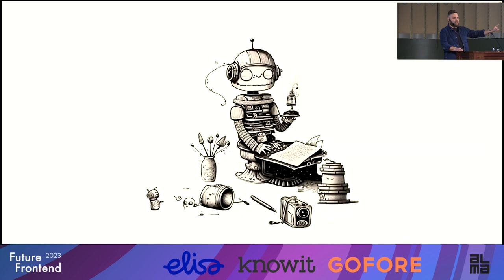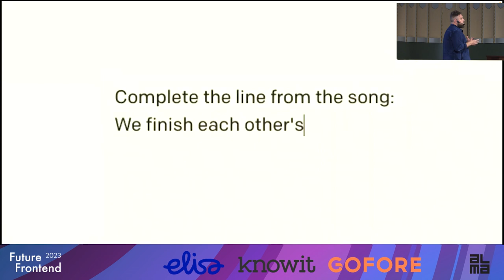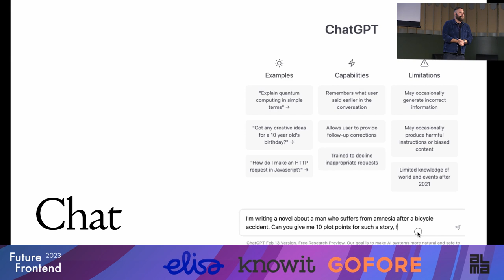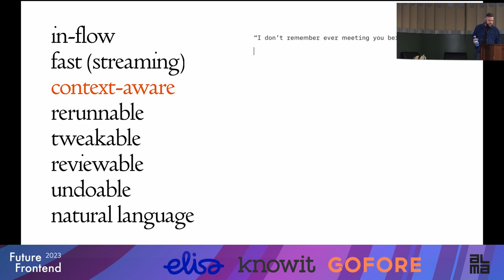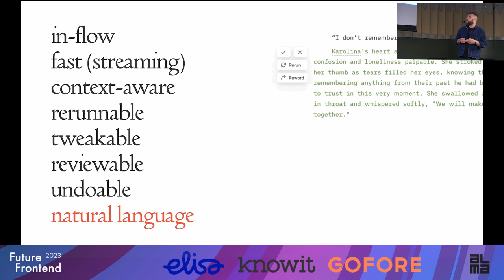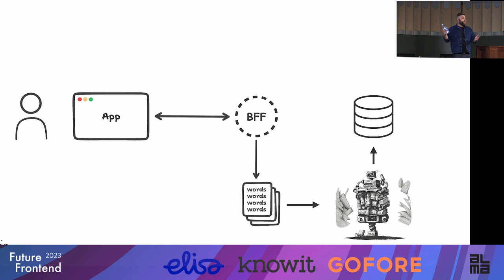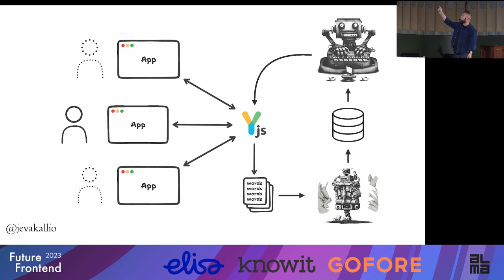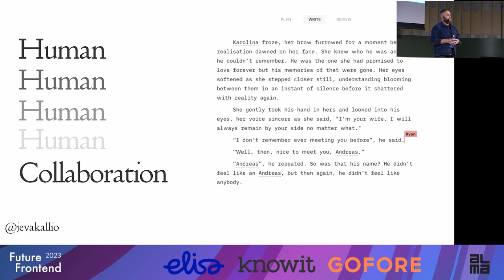Jani Eväkallio - Building AI-powered user interfaces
As web engineers, we build user interfaces that make using our products simple, understandable and delightful. Over the years, we’ve built a toolkit of frameworks, patterns and practices to do so.

In the next few years, more and more products will be built on top of Artificial Intelligence technologies, such as generative models like OpenAI’s GPT-3. In this world, which of our tools will remain helpful, and which problems will require new solutions?

In this talk, I’ll explore some of the challenges our existing frameworks and mental models have in the age of generative AI. I’ll also introduce novel ways of thinking about user interfaces that we’ve discovered while designing and building an AI-powered web application for serious writers.